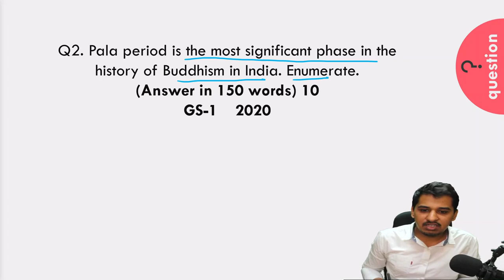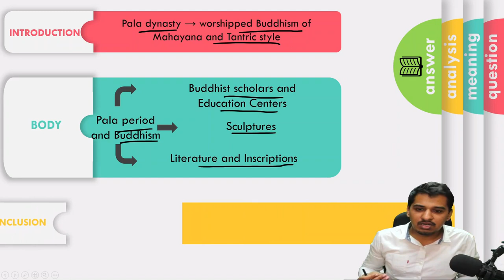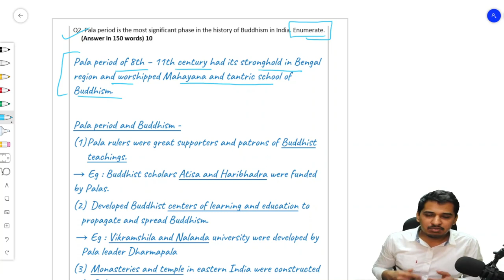UMANG | Pala period is the most significant phase in the history of Buddhism in India. Enumerate.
UPSC Guidance
Free Answer writing initiative
Previous Year Questions
UPSC MAINS PYQ
ANSWER WRITING

Question  (0:00)
Meaning (0:31)
Analysis (0:46)
Draft Answer (1:19)
Model answer (2:02)